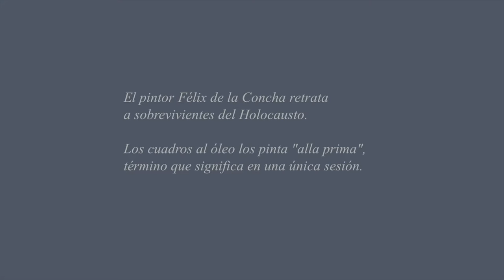Portraying Siegfried Meir